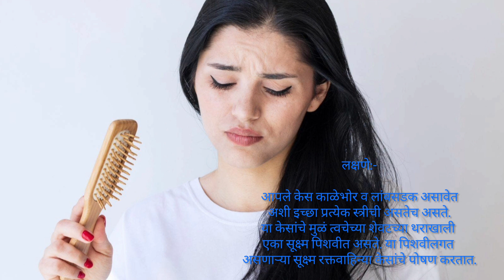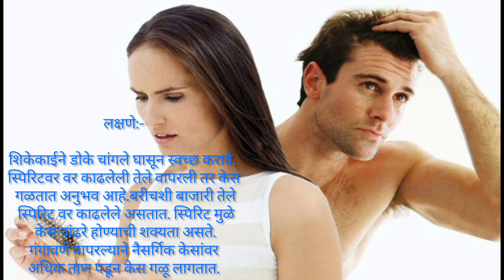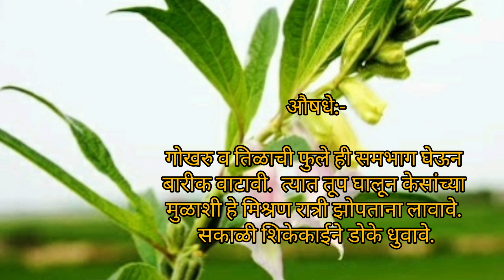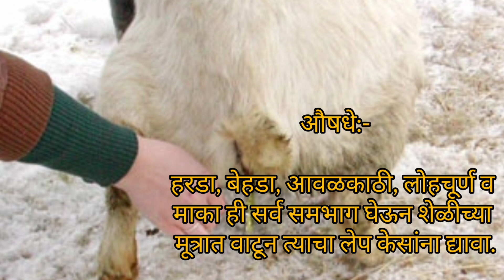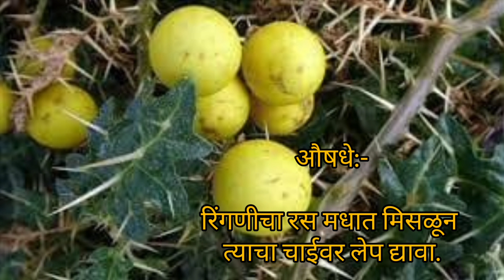केसांचे विविध विकार | केसांचे आरोग्य | Hair Problem | घरगुती उपाय | Home Remedy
केसांच्या आरोग्याशी संबंधित विविध समस्या आणि आजार. यामध्ये केसांच्या गळती, तुटणे, पांढरे फाटणे, आणि अन्य समस्यांचा समावेश असतो. हे विकार एक किंवा अधिक कारणांमुळे उद्भवू शकतात, जसे की हार्मोनल बदल, आहारातील कमतरता, किंवा बाह्य वातावरणाचा प्रभाव.

Various problems and diseases related to hair health.  These include hair loss, breakage, gray hair, and other problems.  These disorders can be caused by one or more factors, such as hormonal changes, dietary deficiencies, or environmental influences.

नमस्कार
आईचा बटवा घरघुती उपचार या youtube चॅनल वर आपले सगळ्यांचे स्वागत आहे. जर व्हिडिओ आवडला तर नक्की लाईक👍 करा. share करा. आपल्या सूचना व प्रतिक्रिया comment करा. त्यानंतर येणाऱ्या बेल 🔔 आयकॉन ला click करायला विसरू नका म्हणजे तुम्हाला आमचे नवनवीन व्हिडिओ घरबसल्या आधी पाहायला मिळतील. धन्यवाद🙏

aaicha batva#घरगुती उपाय
# केसांच्या समस्यांवर करा घरगुती उपाय | Home Remedies for Hair Problems| केसांच्या सामान्य समस्या काय आहेत |मी माझ्या केसांची समस्या कशी दूर करू शकतो | केसांचे आजार कशामुळे होतात | माझे केस पांढरे का होत आहेत आणि बाहेर पडत आहेत | अचानक केस गळण्याचे मुख्य कारण काय आहे | औषधोपचाराने केस गळणे कसे थांबवायचे | पुरुष टक्कल का होतात